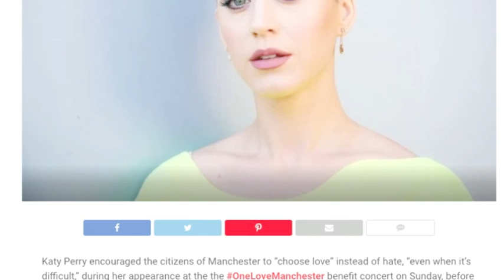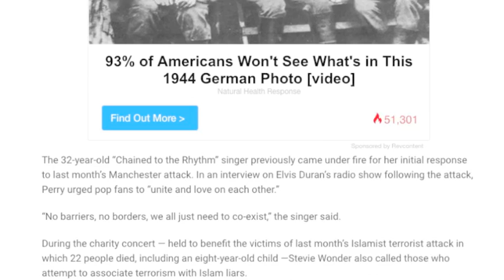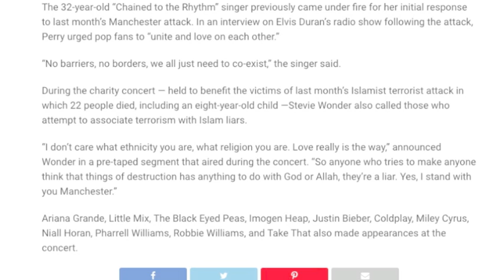KATY PERRY MAKES IDIOTIC STATEMENT THAT WILL BLOW YOUR MND!